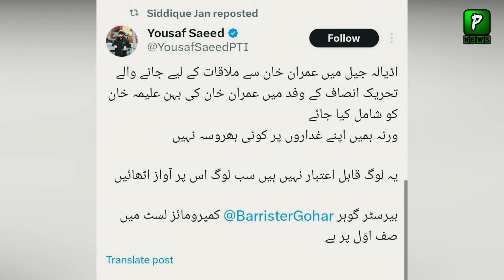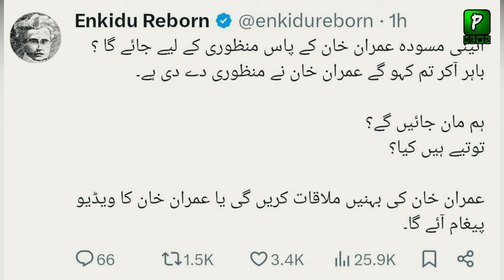PTI Leaders Going To Meet Imran Khan Today In Adiala, Analysis | Imran Khan News Analysis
About Video: PTI Leaders Going To Meet Imran Khan Today In Adiala, Analysis | Imran Khan News Analysis